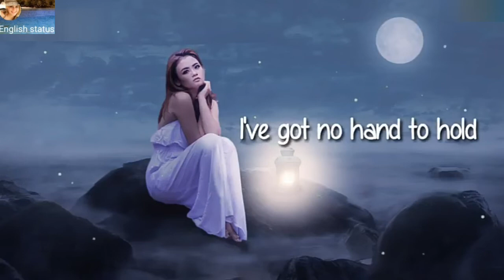New Best English song ringtone status 2019|| Hollywood love romantic English song status 2019